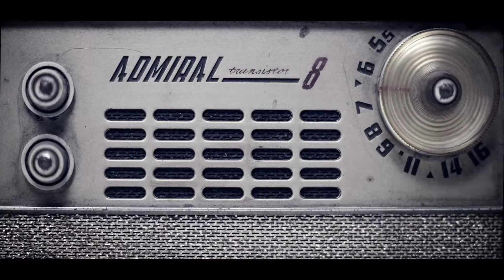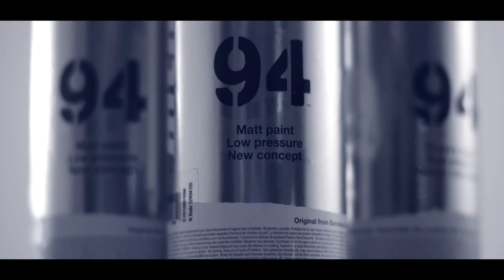RED CROSS - Salle du temps